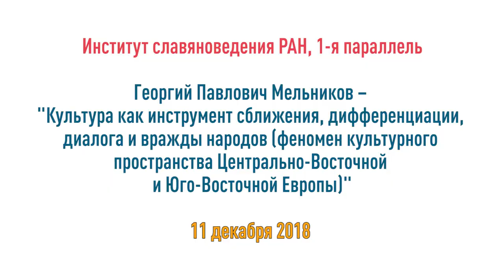Культура как инструмент сближения и разделения народов (на примере Восточной Европы)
В рассматриваемом регионе Европы противопоставление между “своим” и “чужим” весьма условно. Здесь сформировался “плавильный котёл” различных культурных импульсов и влияний.

Тем не менее, на этом поле шли и идут культурные и политические баталии. Их цель – прежде всего формирование и отстаивание своей культурной идентичности. А это возможно только в условиях конфронтации, прежде всего политической, с соседними народами.

Примеры тому – отторжение русской культуры на Украине и провозглашение своих культур (включая язык) основой культурно-национального строительства в государствах, возникших после распада Югославии. Именно культура служит здесь инструментом борьбы с соседями и одновременно основой самосознания.

Рассказывает Мельников Георгий Павлович, к.и.н., в.н.с. Института славяноведения РАН.